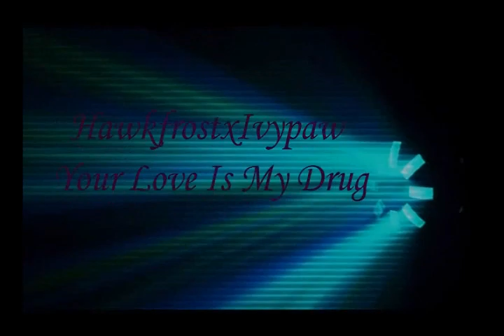HawkfrostxIvypaw~Your Love Is My Drug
The video how to be remade because Powerdirector messed up.
So here is my first video using Sony Vegas!!! Please tell me how I did =)